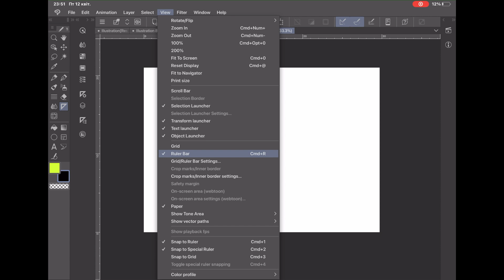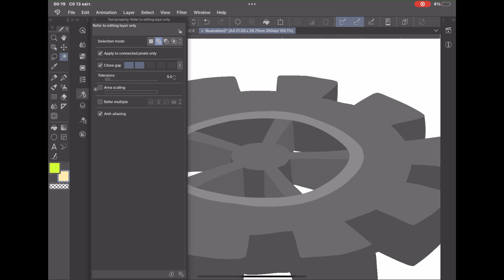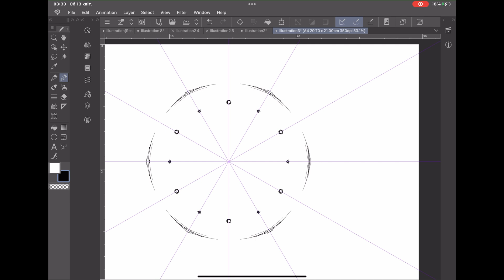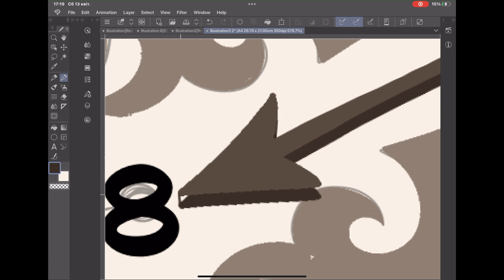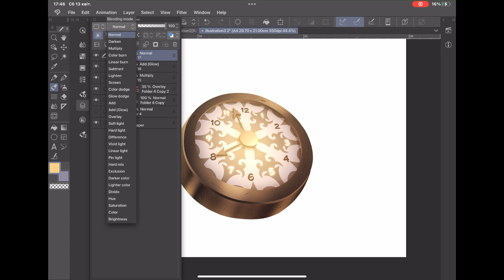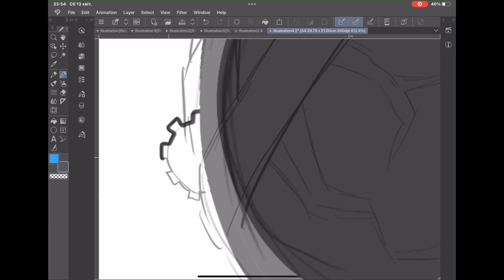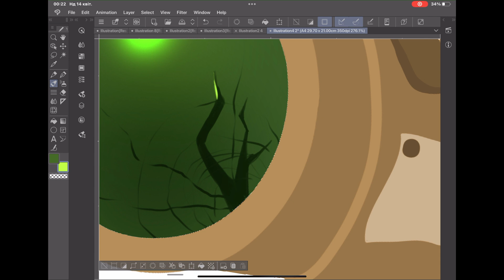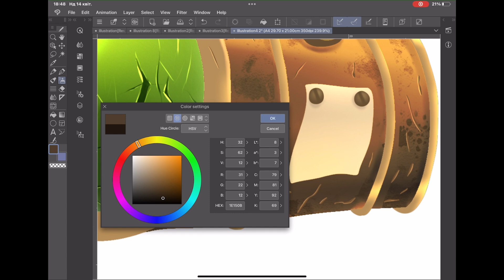How to draw steampunk style gear, clock and binoculars — Clip Studio Paint speedpaint tutorial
Hello! In this tutorial I will show you how to draw three cool steampunk things. Namely: gear, clock, binoculars. Brown vintage colors, metal, gears and detailed mechanisms - this is what gives things a steampunk flavor.